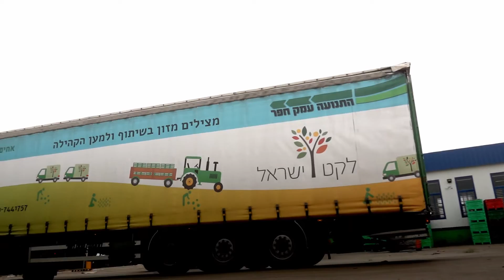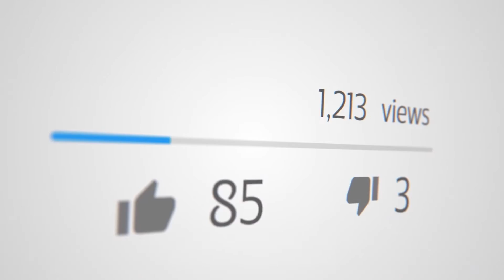Providing for Passover in Corona Times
Leket Israel association has significantly stepped up its operations to provide nonprofits with surplus fresh fruit and vegetables and hot meals which are given to those in need due to the Coronavirus (COVID-19) crisis, as the need for help grows.

Video by TPS